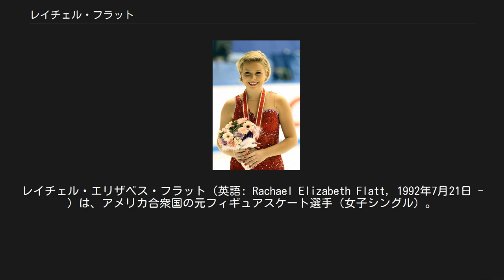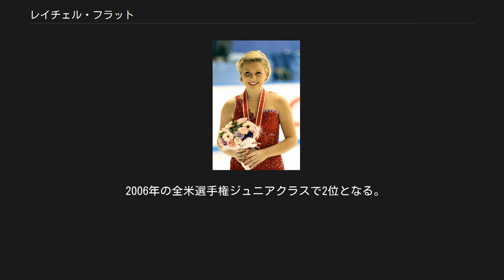レイチェル・フラット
レイチェル・エリザベス・フラット（英語: Rachael Elizabeth Flatt, 1992年7月21日 - ）は、アメリカ合衆国の元フィギュアスケート選手（女子シングル）。
 2010年バンクーバーオリンピックアメリカ代表、2010年全米選手権優勝、2008年世界ジュニア選手権優勝。
 1992年7月21日、カリフォルニア州デル・マーで、生化学エンジニアの父と分子生物学者の母の一人娘として生まれる。
学校の授業では理系科目が得意で、フランス語も「一応話せる」。
2010年5月、高校卒業後1年間は練習に専念し、2011年秋からスタンフォード大学に進学して工学を専攻する予定であることをデンバー・ポスト紙に公表した。
2015年6月14日に生物学の学位を取得し卒業した。
 何種類かの3回転-3回転のコンビネーションジャンプを跳ぶことができる選手で、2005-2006シーズンにトウループ-トウループ、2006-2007シーズンにルッツ-トウループ、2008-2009にフリップ-トウループを習得した。
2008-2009シーズンのフリースケーティングには、反時計回りと時計回りの両方の向きで回るスピンを取り入れている。
2011年世界選手権のショートプログラムでは、ストレートラインステップシークエンスでレベル4を獲得した。
 4歳でスケートを始めた。
父の仕事でコロラド州ボールダーに住まいを移してからはコロラドスプリングスのリンクに通っていた。
しかし、車で片道2時間かけて通うのが大変だったため、ついには同地に引っ越してしまった。
 コロラドスプリングスのリンクに通い始めて以来、トム・ザカライセックの指導を受けている。
2001年から2004年まではアンドリュー・スペロフとペアスケーティングに取り組んでいた。
シングルに専念するようになってから、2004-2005シーズンの全米選手権ノービスクラス、トリグラフトロフィーノービスクラスでそれぞれ優勝。
 2006年の全米選手権ジュニアクラスで2位となる。
翌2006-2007シーズンは国際大会への派遣が予定されていたが、ケガのため出場できなかった。
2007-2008シーズンからISUジュニアグランプリ (JGP) に参戦するとたちまち初優勝し、JGPファイナルでも2位に入る活躍を見せた。
全米選手権ではシニアクラスに出場して2位となり、世界ジュニア選手権では初出場初優勝。
 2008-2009シーズンはISUグランプリシリーズに参戦し、ロシア杯で2位に入るなど健闘した。
全米選手権でも2年連続の2位に入り、初めての世界選手権では5位に食い込んだ。
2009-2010シーズンは全米選手権で優勝し、バンクーバーオリンピックでは自己ベストを記録して7位入賞。
世界選手権は9位だった。
 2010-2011シーズン、NHK杯とスケートアメリカは共に2位で、初のグランプリファイナルに出場。
しかし、足の怪我のためにSP、FSともに国際大会での過去最低スコアを出し6位に終わった。
SPを変更して挑んだ全米選手権では3度目の銀メダルを獲得。
四大陸選手権では表彰台に乗ることはできなかったものの、FSでパーソナルベストを出すなど健闘した。
世界選手権のSPでは女子選手としては4人目のステップシークエンスでのレベル4を獲得。
しかし、FSでは足の怪我の影響により、3回転ルッツを外したジャンプ構成で滑ったものの、ミスが相次ぎ12位に順位を落とした。
 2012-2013シーズン、スケートアメリカで9位。
その後、右足とくるぶしの怪我により、シーズン全ての試合を欠場すると発表した。
 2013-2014シーズン、ニース杯では9位。
最後の出場と決めて挑んだ全米選手権では18位。
競技生活に終止符を打った。
 2015年9月にハーバード大学で行われたAn Evening with Championsにて、医学部進学のためにプロスケーターを引退する意向を示した。